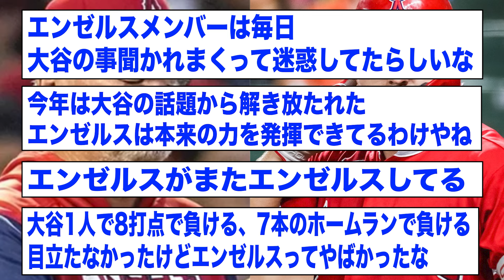2024エンゼルス、開幕2試合で23失点してしまう.....【2ch 5ch野球】【なんJ なんG反応】